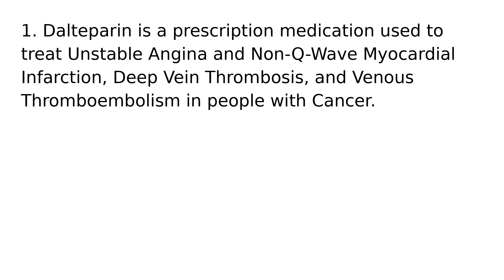Dalteparin drug medication uses medical words terms dictionary meanings definitions